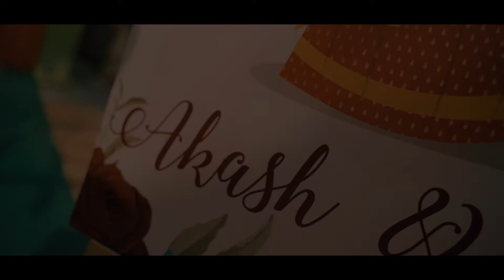Akash & Varsha || Haldi & Mehndi Cinematic || love in the air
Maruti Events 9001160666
A complete Event management company